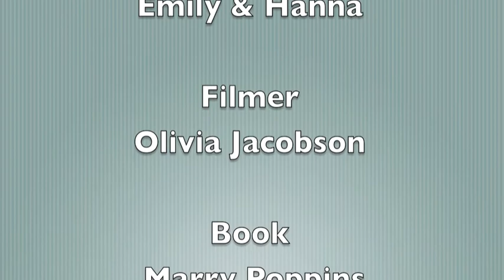IMHO Books: Marry Poppins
Book: Marry Poppins
Author: P.L. Travers